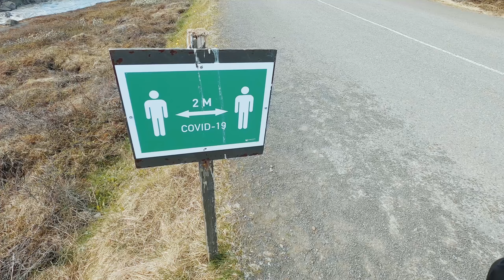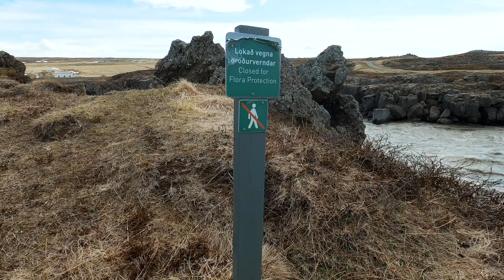Godafoss Wodospad Bogów | Iceland trip #2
Korzystając z długiego i ciepłego weekendu wybraliśmy się nad wodospad Godafoss. Urzeka on odwiedzających swoim pięknem, potęgą i ciekawą historią.  Jest częścią popularnego szlaku turystycznego zwanego Diamond Circle. Wodospad Godafoss jest punktem obowiązkowym dla każdego odwiedzającego Islandię północną.